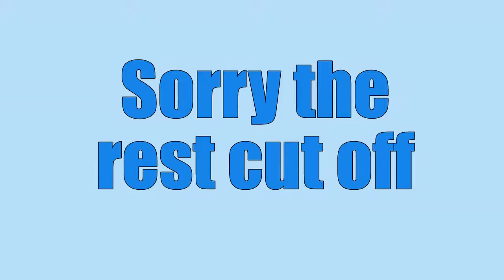~ADOPT ME SPEED BUILD GRINDING HOUSE: PASTEL BLUE~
House used: Tiny house
Money range without decor: around 200-300
Money Range with decor: around 400-600 depending on how much decor you use
Time: 30-45 minutes
Intro:  Softiiglow
End Screen: Made by me
UPLOAD SCHEDULE: everyday (if im not busy ) at 5:00 pm est
►  Discord server:
►Follow me on roblox : avocadoarmyleader